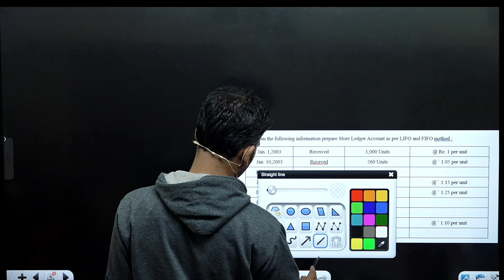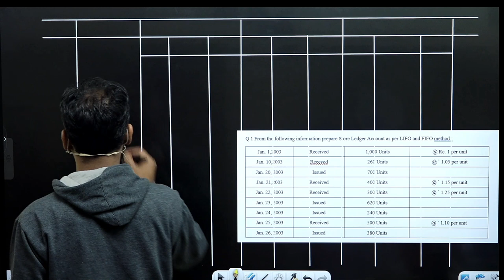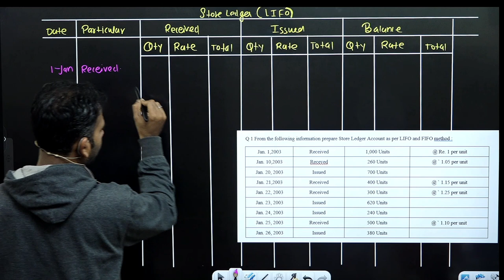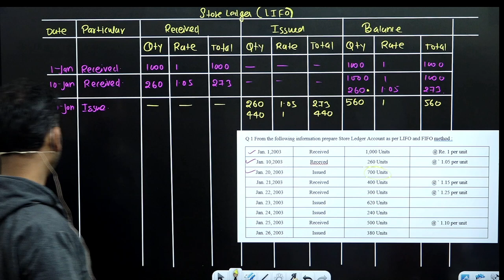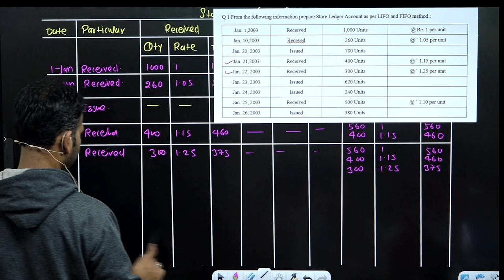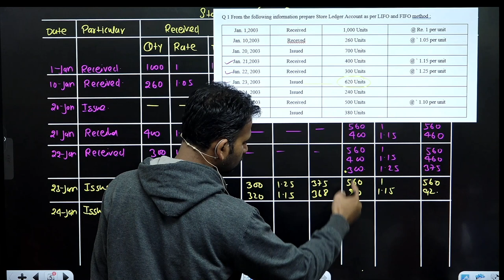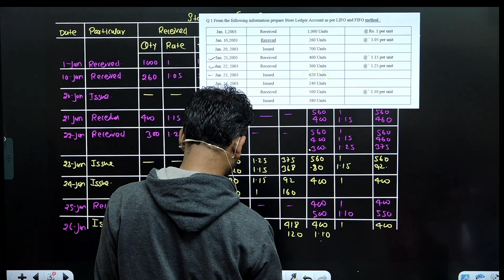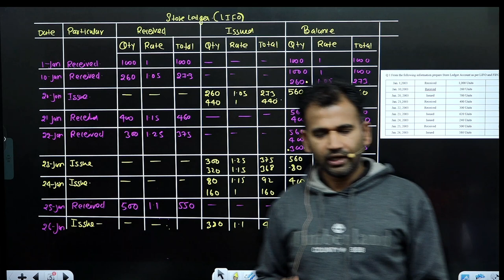financial account for bcom class | lifo method | inventory | part 3 | dusol | by anuj sir